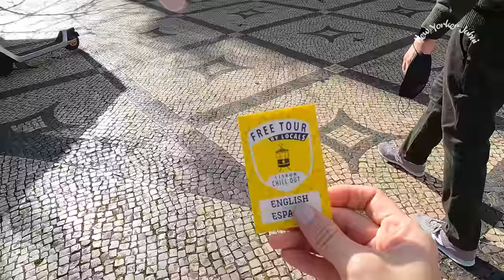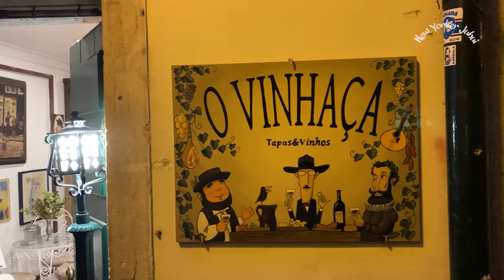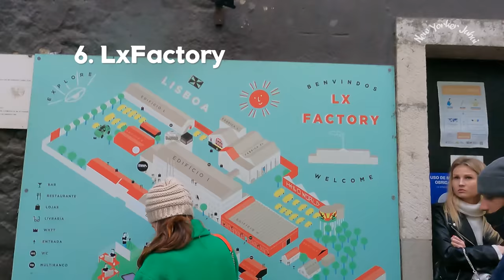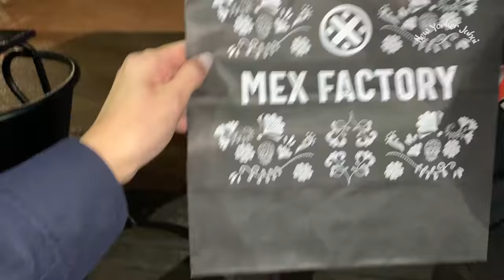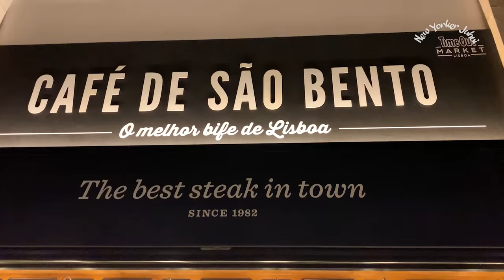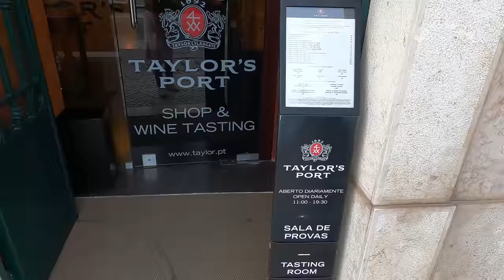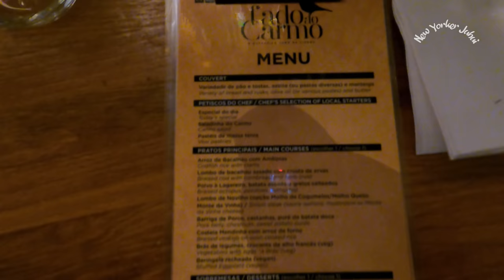Trip to Lisbon Portugal for 5 days. 20 things to do in Lisbon for the first time in 2023.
Planning a trip to Lisbon Portugal for 5 days? Here are the top 20 things to do in Lisbon for the first time in 2023. Let me help you plan your first Lisbon trip. In this Lisbon travel guide, I will walk you through everything you need to know to explore this Europe destination, Lisbon. Let's travel Europe!

Sintra Day Trip from Lisbon
Where to Stay in Lisbon
Before you go to Lisbon

✨Browse my shop and discover new everyday essentials

👋 I'm Juhui, a New Yorker and Traveler. I'm all about helping you plan your best trip by sharing my own travel experience.

00:00 Intro& Teaser
01:00 Day 1 : Walking Tour, St George Castle View Point, Authentic Portuguese Tapa
03:10 Day 2: Belem Tower, Monument of Discovereis, MAAT museum, LxFactory
05:14 Day 3: Carmo Lift, Commerce Square, Carmo Convent Ruins, Monument to King Jose I
07:04 Wine Tasting Room, Pink Street, TimeOut Market,
08:30 Day 4: National Coach Museum, Pastel De Belem, Taylor's Port, Fado night
10:57 Day 5: Almada, Sanctuary of Christ the King, Ponto Final
12:25 Outro & What's next